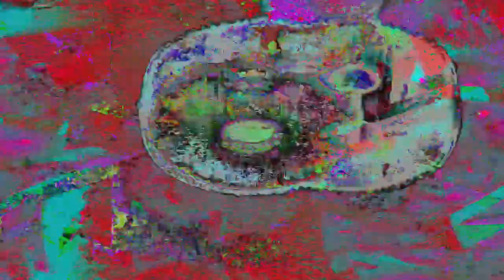Movie 24 06 25 14h39m36s